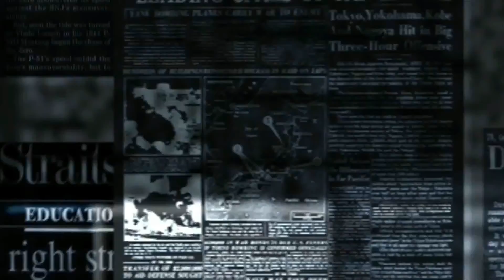Joan Tardà, a Cristobal Montoro Sin la Catalanofobia, no Gobernarían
Congreso de los Diputados.
25 de Abril de 2018.
Proyecto de Ley de Presupuestos Generales del Estado para el año 2018. Fuente Canal Congreso
Interviene Joan Tarda de Esquerra Republicana que se dirige a cristobal Montoro y le llega a decir que sin la Catalanofobia el Gobierno del PP no gobernaría.
JM TusNoticias Prensa Gratuita Madrid PRENSA-M
JM TusNoticias Prensa Gratuita Andalucia PRENSA-A
JM TusNoticias Prensa Gratuita Valencia PRENSA-V